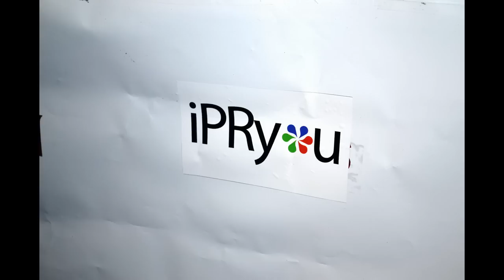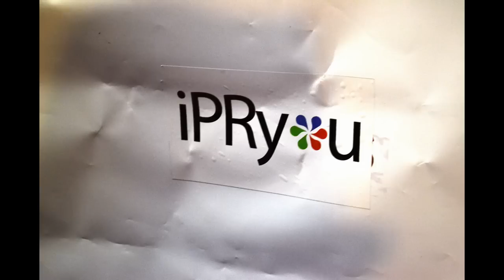[VIDEO] iPRYou.com presents "El Salsabado" on GenTV Channel 8 event!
A realization by Servimedia Broadcasting and Promotions Inc & Doral Studios; "El Salsabado" reaches television with a program that is diverse, dynamic and full of surprises. The program will commence airing on 09/03/2011 and will continue every Saturday at 5pm/EST on GenTV, Channel 8, which is backed by the international channel Caracol Televison.